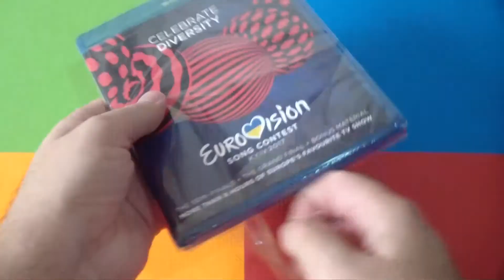Blu-ray Eurovision Song Contest - Kyiv 2017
Les cuento qué incluye cada disco del Blu-ray de Eurovisión 2017 (y también qué han censurado). También disponible en DVD.